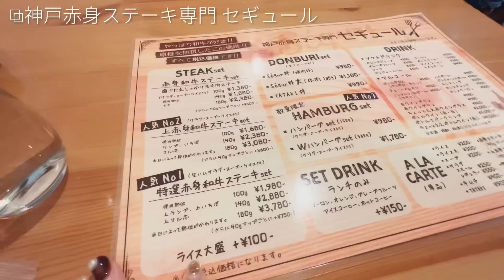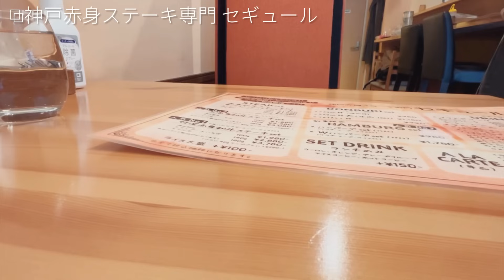SUB【神戸女子旅Vlog】神戸元町周辺の穴場店で女子会した休日Vlog/観光/グルメ/旅動画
ー

【兵庫旅vlog】神戸元町周辺
【本日訪れた場所】
●Boulangerie Nao

ーーー

ー